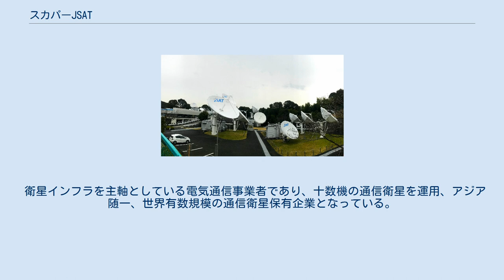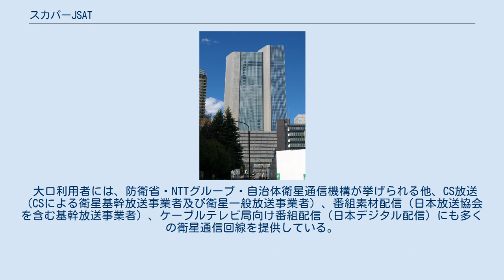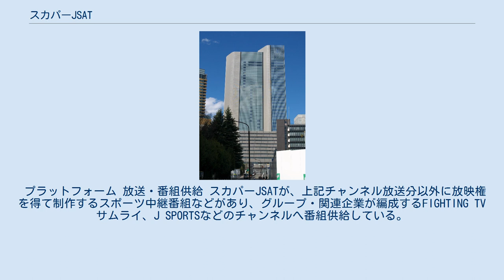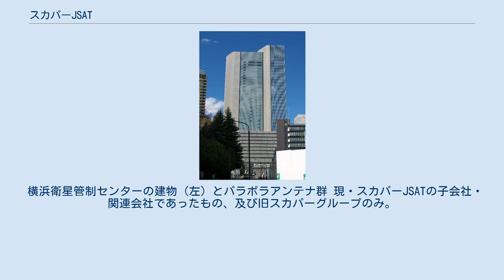スカパーJSAT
スカパーJSAT株式会社（スカパージェイサット、英語: SKY Perfect JSAT Corporation）は、日本の通信衛星事業者、衛星放送プラットフォーム事業者（有料放送管理事業者）および有線一般放送事業者。
 法人格としては、現商号の「スカパー」に該当する株式会社スカイパーフェクト・コミュニケーションズ（SKY Perfect Communications Inc.）の後身にあたる。
本項では、その前身である同社についても併せて記述する。
 2008年10月1日、スカパーJSATグループの中核事業3社のうち、スカパーを存続会社とし、衛星運営会社のJSAT株式会社、宇宙通信株式会社を合併して設立した。
 衛星インフラを主軸としている電気通信事業者であり、十数機の通信衛星を運用、アジア随一、世界有数規模の通信衛星保有企業となっている。
 大口利用者には、防衛省・NTTグループ・自治体衛星通信機構が挙げられる他、CS放送（CSによる衛星基幹放送事業者及び衛星一般放送事業者）、番組素材配信（日本放送協会を含む基幹放送事業者）、ケーブルテレビ局向け番組配信（日本デジタル配信）にも多くの衛星通信回線を提供している。
 うち、日本国内の衛星放送分野では、唯一のCSによる衛星基幹放送の基幹放送局提供事業者並びに衛星一般放送事業者に放送設備を提供する電気通信事業者でもあり、全てのCS放送番組を各視聴者へ向け送信し、かつ唯一の有料放送管理事業者として スカパー!及び スカパー!プレミアムサービスというプラットフォームを運営する事で知られている。
これに付随し放送番組やインターネット向けの映像コンテンツの制作・供給、CS放送受信機器の販売・レンタルなども行っている。
 （旧JSATおよび宇宙通信はそれぞれの項目参照） 関連衛星一覧 2013年10月時点。
 プラットフォーム 放送・番組供給 スカパーJSATが、上記チャンネル放送分以外に放映権を得て制作するスポーツ中継番組などがあり、グループ・関連企業が編成するFIGHTING TV サムライ、J SPORTSなどのチャンネルへ番組供給している。
 2014年2月22日、インドネシアの衛星放送・INDOVISION（英語版）にて日本のテレビ番組を放送するチャンネル「WAKUWAKU JAPAN」の放送を開始した。
 コンテンツ配信 衛星通信回線提供 映像機器販売・レンタル等 スカパーJSAT独自ブランド製品であるSPシリーズは、末尾のアルファベットが開発協力メーカーを示している（D-DXアンテナ、H-ヒューマックス、M-マスプロ電工、S-ソニー、U-ユニデン）。
なおCS-5000Sは、ヒューマックスジャパンのスカパー!用チューナーCS-5000をプライベートブランド化した製品である。
 横浜衛星管制センターの建物（左）とパラボラアンテナ群 現・スカパーJSATの子会社・関連会社であったもの、及び旧スカパーグループのみ。